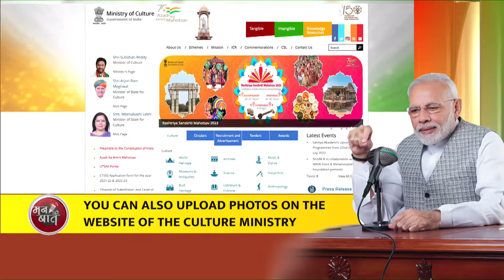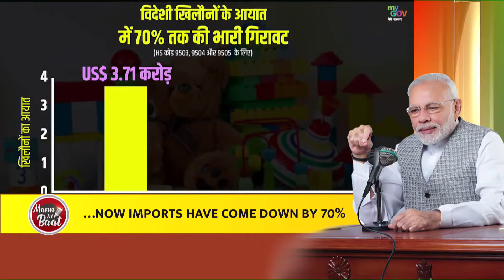Narendra Modi Interacts with Nation in Mann Ki Baat 31st July 2022